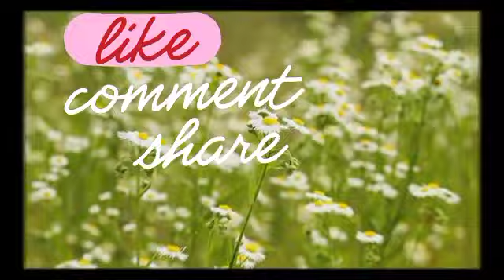PENGAKUAN DATIN PATIMAH BUAT PUTERI SARAH MENANGIS LAGI 😭‼️@ARTISVIRALTERKINI